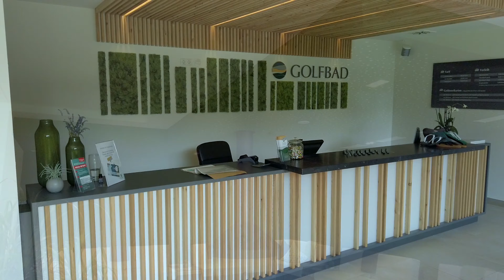Golfbad Gesundheitspark -Trailer-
Golfbad - Gesundheitspark...

Diese neugestaltete Anlage findet man in Chemnitz-Oberrabenstein unterhalb des Stausee.
Es wurde saniert,erweitert und modernisiert.
Seit Juli 2019 können die Gäste
im Golfbad-Gesundheitspark  wieder entspannen und relaxen.
Aus dem ehemaligen Golfbad ist nach mehreren Umbau Epochen ein Juwel unter den Wellnessoasen entstanden.